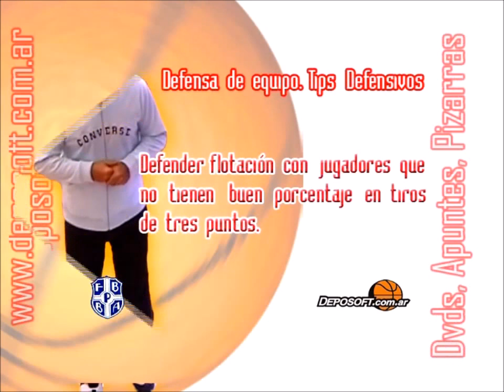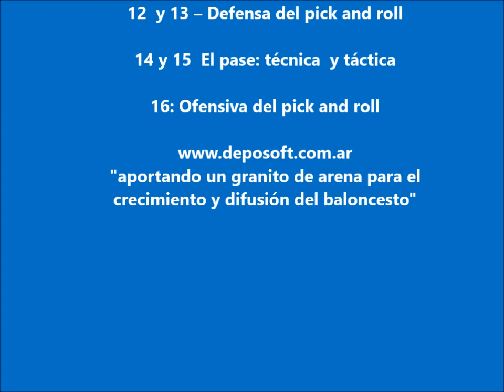Defensa de equipo. Tips defensivos by Oscar Huevo Sanchez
para usuarios fuera de argentina esta disponible a la compra la disertación completa en el sitio